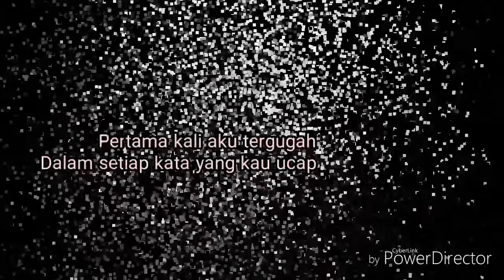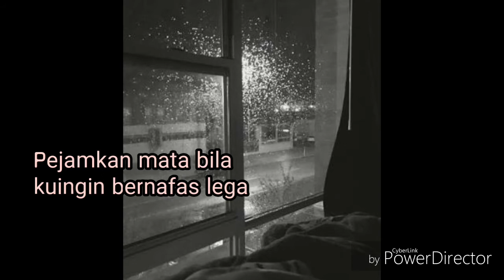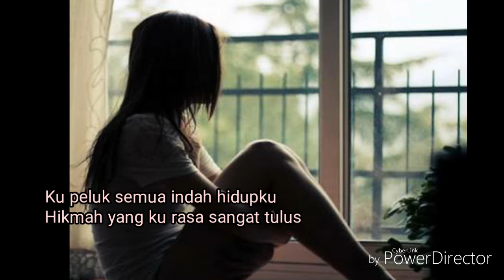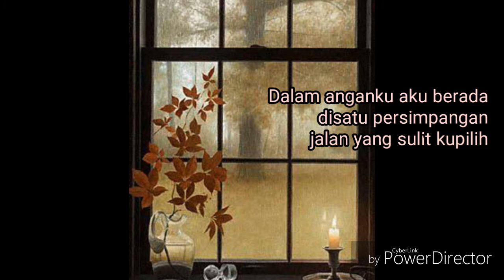Bimbang (ost aadc) - Melly Goeslaw (lyrics)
Semua lagu di channel ini adalah lagu2 favoritku semata, jadi tidak memandang tahun, penyanyi bahkan genre lagu.
Semua lagu yang menurutku asik dan enak buat dinikmati, baik lirik maupun musiknya😍